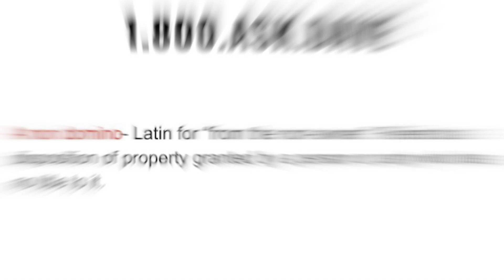Properly pronounce and define a non domino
One key to making informed decisions in the law is having a basic knowledge of vocabulary. The goal of this video is to help people properly pronounce and define a non domino.